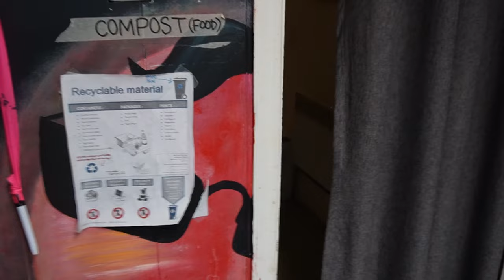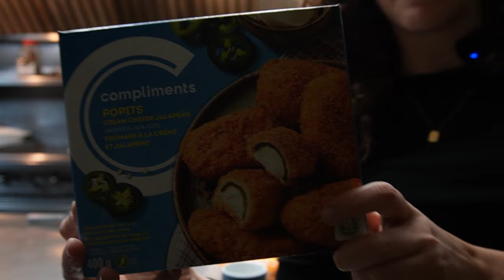BUFFALO MAC & CHEESE 2 Ways | Macaroni and Spaghetti Squash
How to make buffalo mac and cheese 2 ways? Cook with me tonight as I cook dinner for the gang! I make it 2 days, the extra extra way with regular macaroni, and the "healthier" way using spaghetti squash. Same flavor but half the calories so you eat triple as much!

Tarendella by Cyril Giroux, License ID: NX7ZndZD7G6